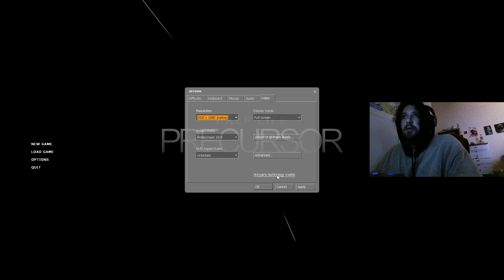Half Life: Precursor Pt1